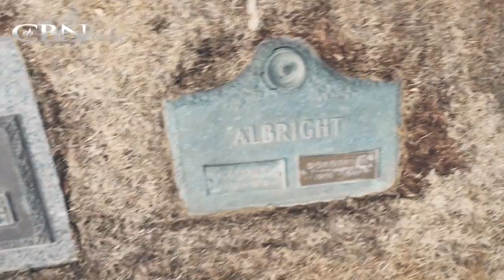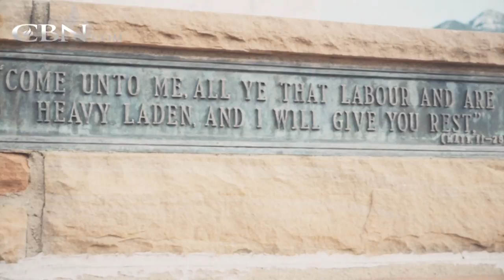Couple Makes Marriage Last Through Addiction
Steve and Melissa were told only 1% of couples make it through separate drug addiction. See how the grace of God got them through it.